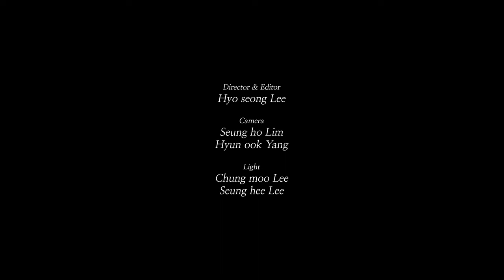문태국 (Taeguk Mun) - J.S. Bach : Cello Suite No.1 in G Major, BWV 1007: 1. Prelude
문태국 - 바흐: 무반주 첼로 모음곡 1번, 사장조 BWV 1007: 1. 프렐류드
Taeguk Mun - J.S. Bach : Cello Suite No.1 in G Major, BWV 1007: 1. Prelude

CREDIT

Recording
9-12 January, 9-11 April 2024, Bucheon Art Center
Recording Producer & Tonmeister ｜Jin Choi
Recording Engineer｜ Jongwon Shin, Kyung-Wook Kim
Editing｜ Kaling Hanke, Hari Yim, Kyung-Wook Kim
Recorded and mastered by sempre la musica

Marketing & Production
Project Director | H.K. Yoon (윤형근), Warner Music Korea
Production & Marketing Manager | Sunny Sanghee Park (박상희), Warner Music Korea
Marketing & Promotion | Team Warner Music Korea (나성훈, 윤형근, 조아라, 송기원)
Management | Credia Music & Artists, Sono M, Sojeong Lee (이소정)

Visual Director | Lee Min Jeong (이민정)
Cover & Booklet Photographer | Hyoseong Lee (이효성), Seung ho Lim (임승호), Gyeorae Moon (문겨레)
Hair & Make Up | H beauty, Lee Changeun
Stylist | Lee Eunjin

Artwork Design | Dong-Jun Lee (이동준)
Chief Producer | Alan (Hee-Kyung) Cho (조희경), Warner Music Korea